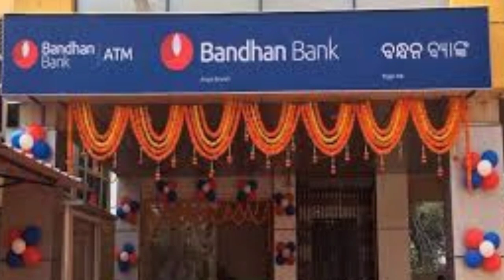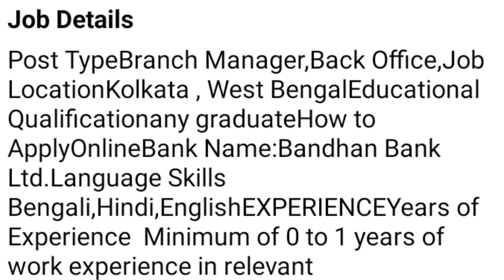bandhan bank প্রচুর ছেলে ও মেয়ে চাই //খুব সহজেই আবেদন করতে পারবেন অফ লাইন /অন লাইন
Contact Person:Subhamay Dutta(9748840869)Send cv whatsapp number.